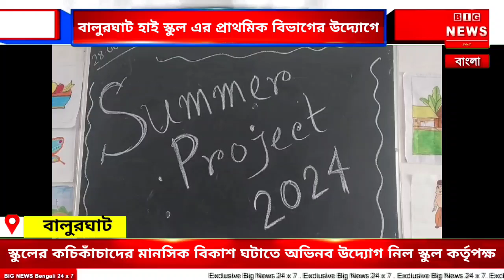স্কুলের কচিকাঁচাদের মানসিক বিকাশ ঘটাতে অভিনব উদ্যোগ নিল স্কুল কর্তৃপক্ষ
স্কুলের কচিকাঁচাদের মানসিক বিকাশ ঘটাতে অভিনব উদ্যোগ নিল স্কুল কর্তৃপক্ষ। বালুরঘাট হাই স্কুল এর প্রাথমিক বিভাগের উদ্যোগে প্রথম শ্রেণি থেকে চতুর্থ শ্রেণীর ছাত্রদের সামার প্রজেক্ট এর মধ্যে দিয়ে ছবি আঁকা হাতের কাজের মাধ্যমে বিভিন্ন জিনিস তৈরি করা সহ একাধিক চিনিস তৈরি করাতে খুশি স্কুলের কচিকাঁচারা। স্কুলের পক্ষ থেকে জানা যায় বিভিন্ন সময়ে স্কুলের ছাত্রদের প্রজেক্ট করতে দেওয়া হয় মূলত সে সমস্ত প্রজেক্টগুলি পড়াশুনা কেন্দ্রিক হয়ে থাকত কিন্তু এবারে একটু অন্যরকম চিন্তা-ভাবনা করেই এই ধরনের উদ্যোগ নেওয়া হয়েছে পড়াশুনার পাশাপাশি ছাত্ররা আরো অন্যান্য কি কি বিষয়ে তাদের পারদর্শিতা রয়েছে সেই সমস্ত বিষয়গুলি এর মাধ্যমে পরিষ্কার হয়ে যাওয়ার সম্ভাবনা রয়েছে।

বাইট :- অনিমেষ চক্রবর্তী, টিচার ইনচার্জ বালুরঘাট হাই স্কুল প্রাথমিক বিভাগ